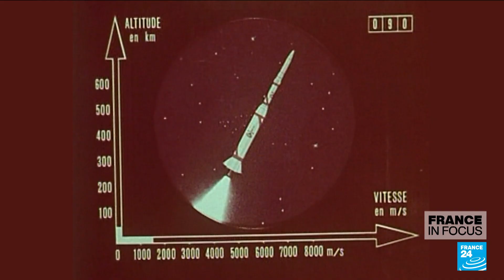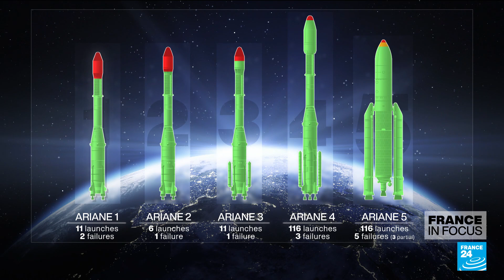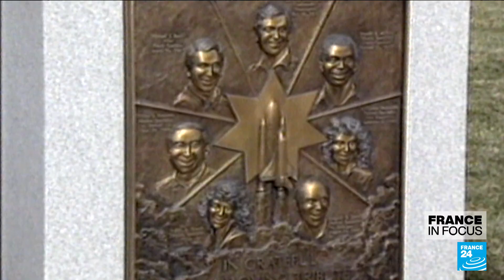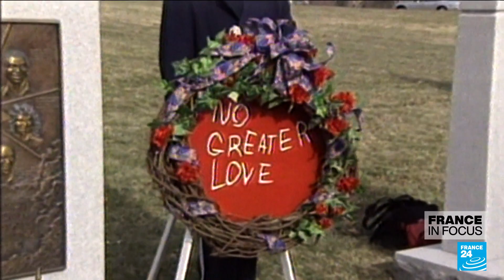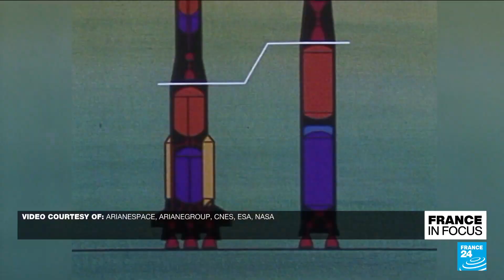Ariane: Marking 50 years of European space conquest • FRANCE 24 English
Back in the 1960s, the Soviets and Americans were racing to the Moon. Europe did not want to be a bystander in the space race and embarked on the Ariane programme in 1973. We take a look back at how the Europeans launched their space programme. Today, the Ariane-6 rocket's inaugural flight is running three years behind schedule. The European Space Agency hopes it can take off by the end of 2023. FRANCE 24's Shirli Sitbon and Sylvain Rousseau report.